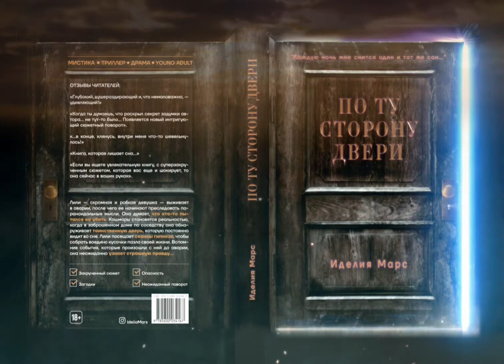📖Книга «По Ту Сторону Двери», буктрейлер 2022 (мистика, триллер, young adult), Иделия Марс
✅закрученный сюжет
✅загадки
✅опасность
✅неожиданный поворот

Буктрейлер (booktrailer)  «По Ту Сторону Двери»,  2022 (мистика, триллер, young adult)

Лили — скромная и робкая девушка — выживает в аварии, после чего ее начинают преследовать параноидальные мысли. Она думает, что кто-то пытался ее убить. Кошмары становятся реальностью, когда в заброшенном доме по соседству она обнаруживает таинственную дверь, которую постоянно видит во сне. Лили посещает сеансы гипноза, чтобы собрать воедино кусочки пазла своей жизни. Вспомнив события, которые произошли с ней до аварии, она неожиданно узнает страшную правду…

ОТЗЫВЫ ЧИТАТЕЛЕЙ:
«Глубокий, душераздирающий и, что немаловажно, — удивляющий!»

«Когда ты думаешь, что раскрыл секрет задумки автора… не тут-то было… Появляется новый интригующий сюжетный поворот.»

«…в конце, клянусь, внутри меня что-то шевельнулось!»

«Книга, которая лишает сна…»

«Если вы ищете увлекательную книгу, с суперзакрученным сюжетом, которая вас еще и шокирует, то она сейчас в ваших руках.»